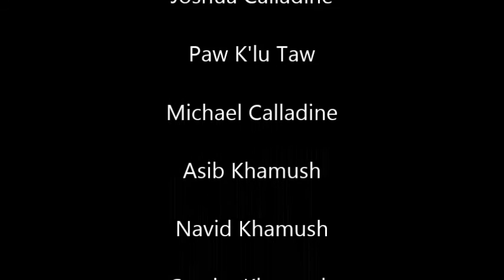The California Drought (Wexford)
Uneed2's computer class at the Wexford site bring awareness to the drought in California.